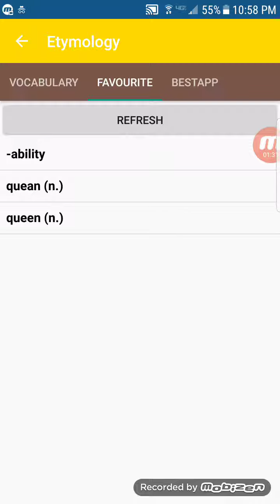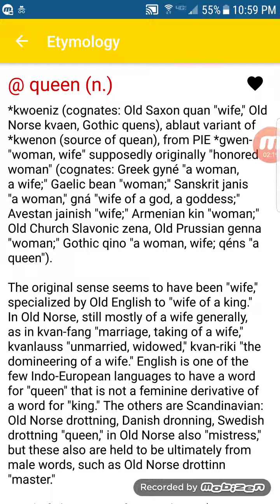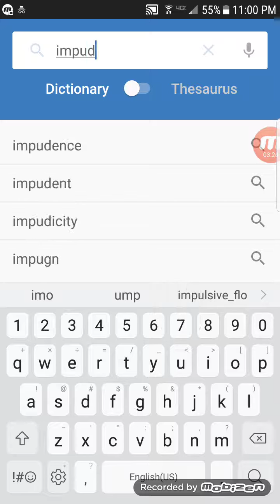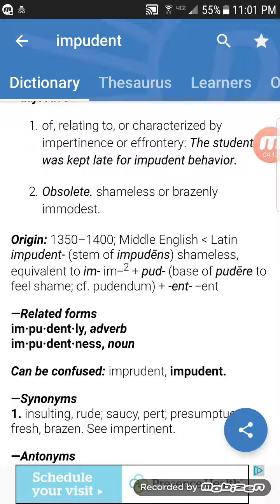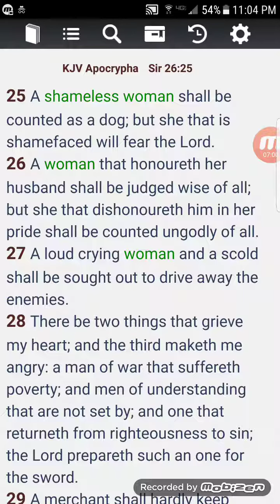Queen quean hussy impudent Sir. 26:25